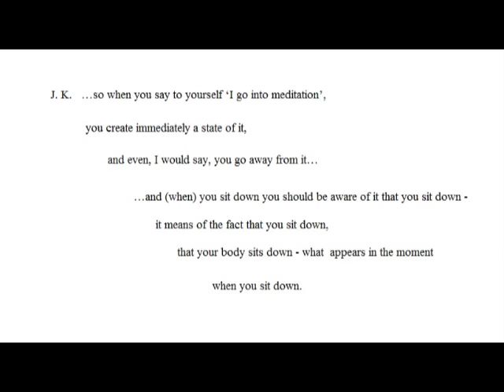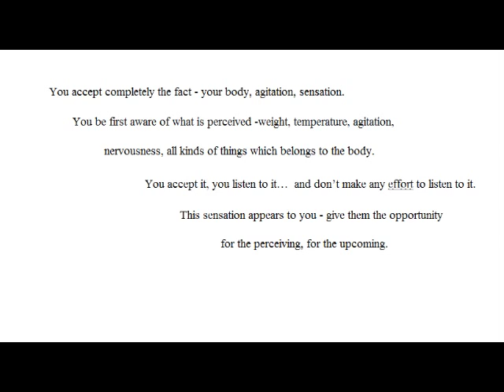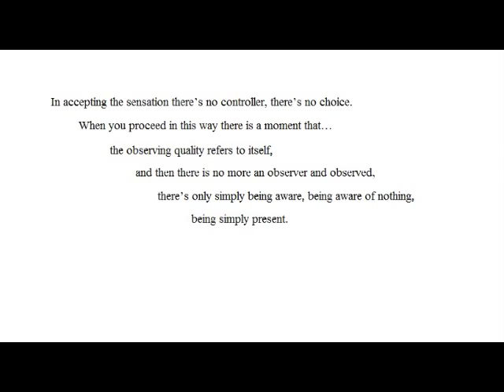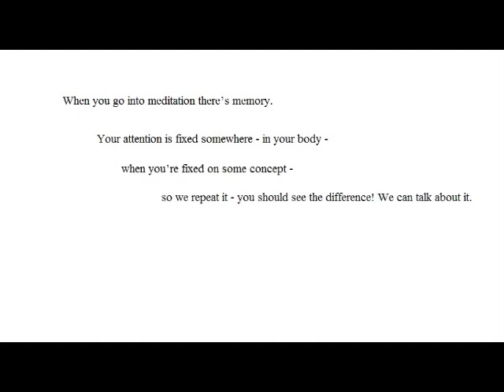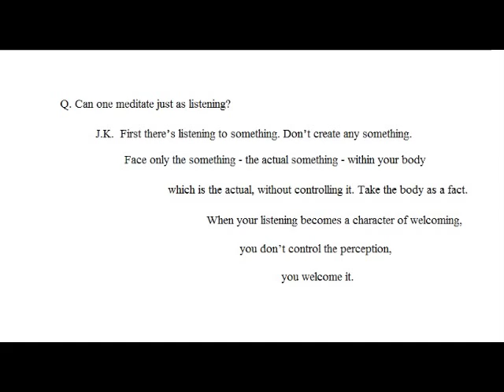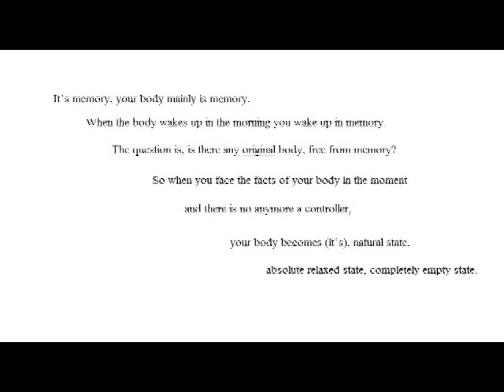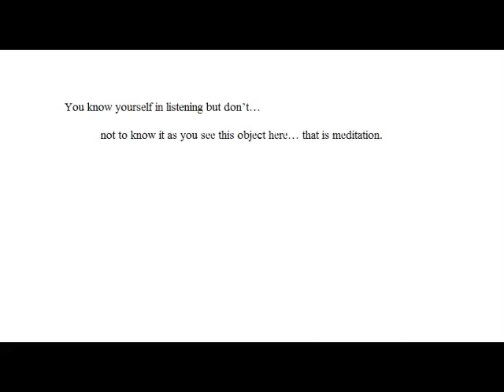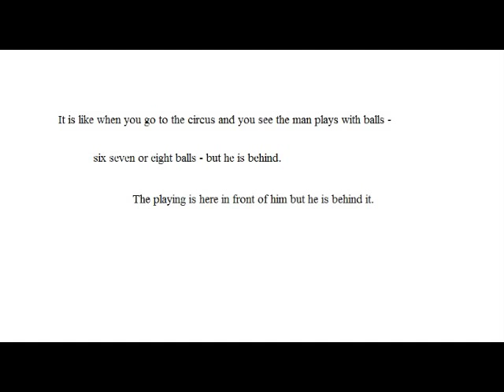Jean Klein in Dialogue (Audio Extract).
Jean Klein was a master of Advaita (non-dualism) and yoga. He taught yoga in the Kashmir Tradition, an approach based on awareness through body sensation.

Books by Jean Klein

I Am
Who Am I?
The Ease of Being
Transmission of the Flame
Living Truth
Beyond Knowledge
Open to the Unknown
The Book of Listening